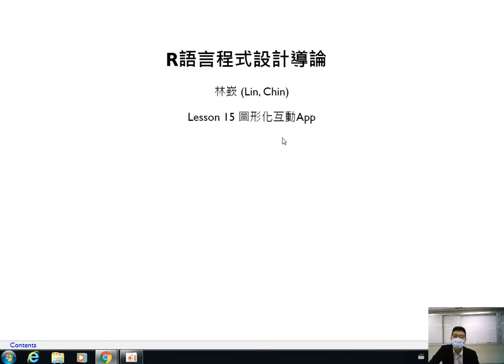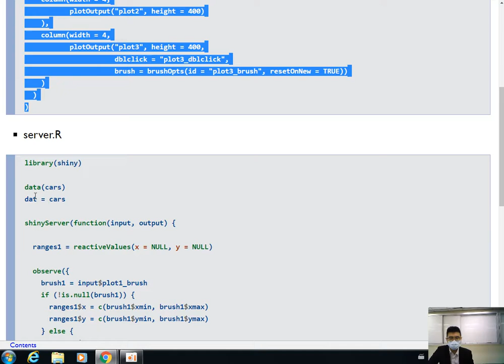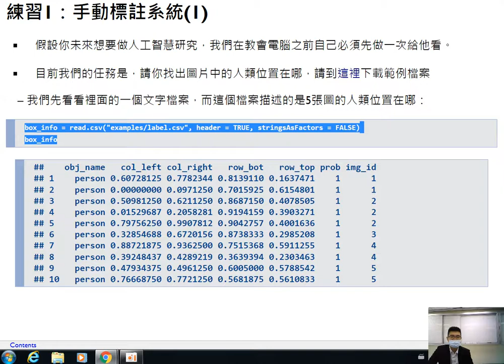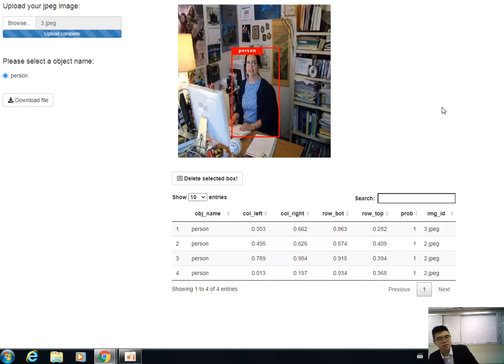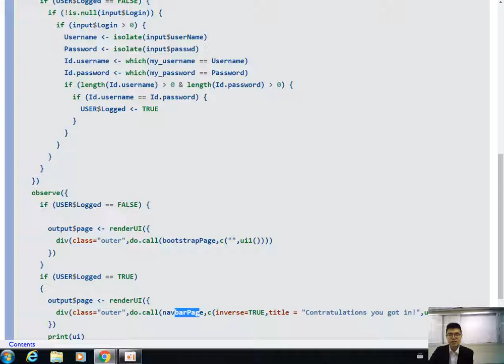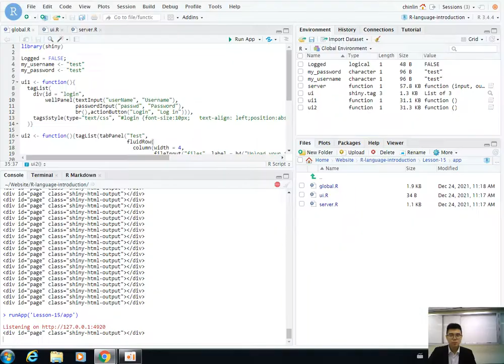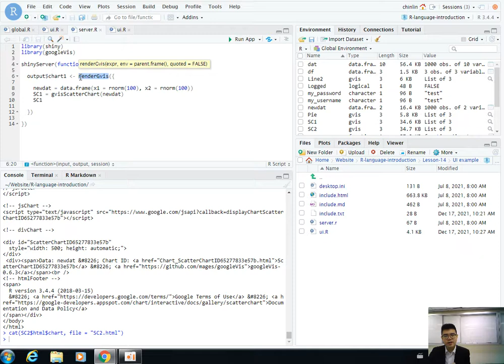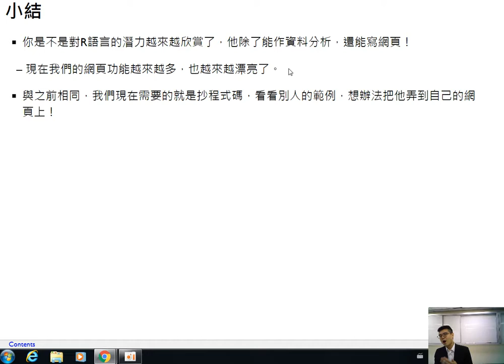R語言程式設計導論-第十五課 圖形化互動App